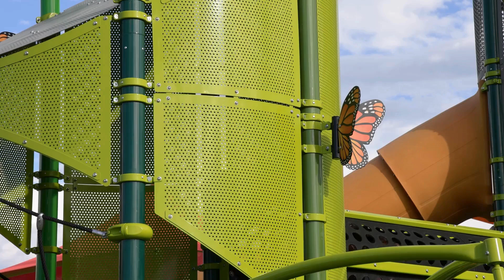Day Ranch Park Bluffdale, UT